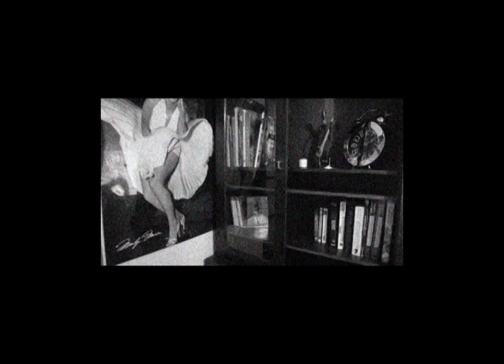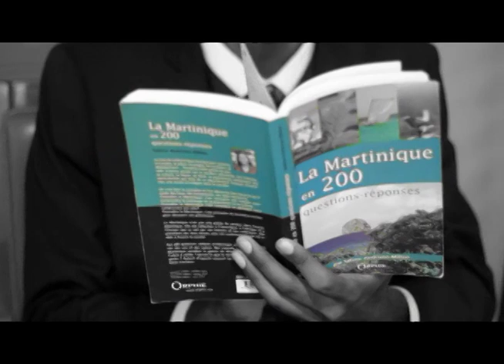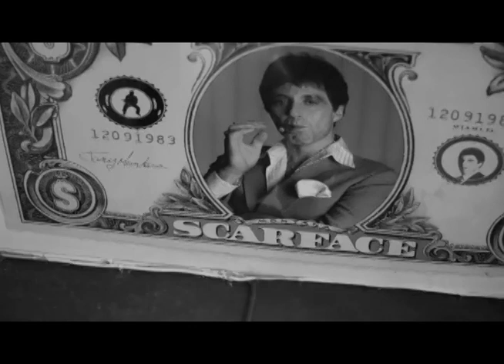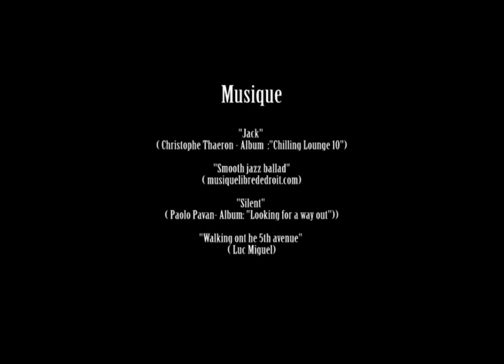Chapeau Bas Quoi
Synopsis :
Martinique. Fin des années 1990. Monsieur et Madame Pépin, couple de trentenaires, engagent Jacques Poireau, le célèbre détective privé antillais, pour une mission très particulière. Chercher la petite bête.

Acteurs:
Guillaume RUFFIN
Sandy TACH
Jérôme JEAN-BAPTISTE

Réalisation :
Bépé NENEB
Christophe AGELAN

Production:
Alchimist Pwod